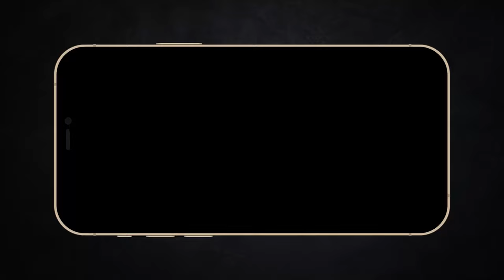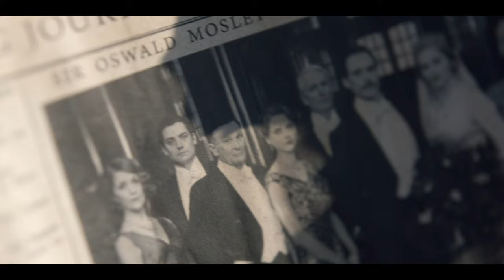Recap Xàm #307 : Peaky Blinders Mùa 6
Giọng đọc: Vui Vẻ

Mobile: Mr. Nguyễn Văn Linh
Zalo (nhanh nhất) và SĐT: 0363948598